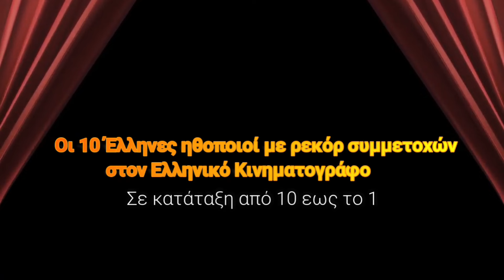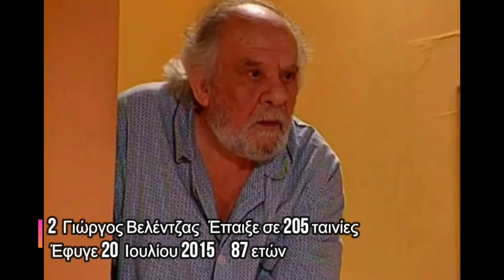Τοπ 10: Έλληνες ηθοποιοί, με ρεκόρ συμμετοχών σε Ελληνικές ταινίες!